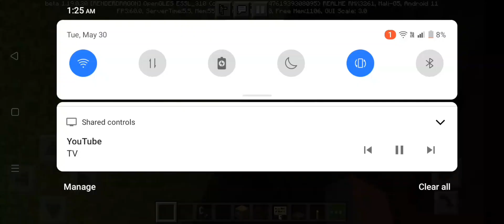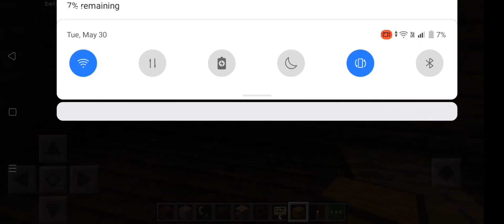Creating Doors in Minecraft PE Addon Using @MrMaker-uo4ie addon Minecraft PE BE